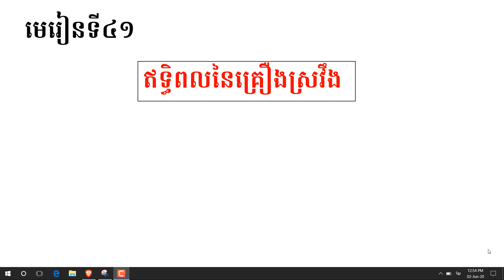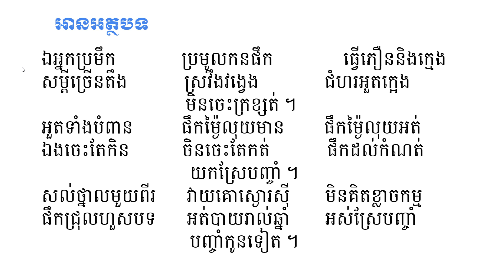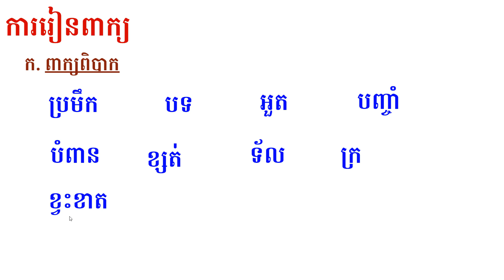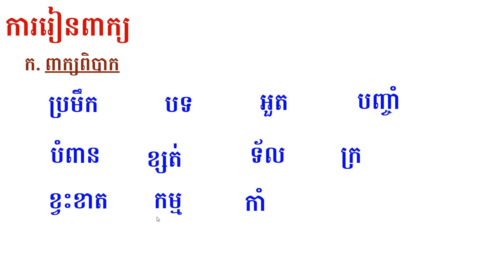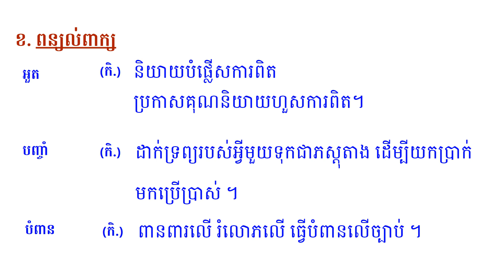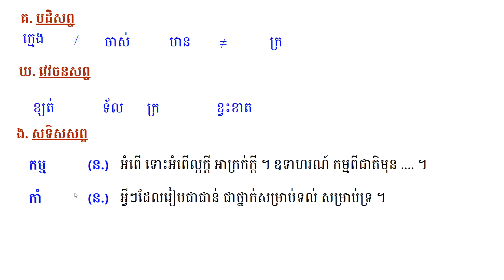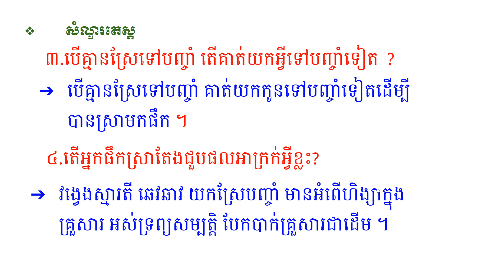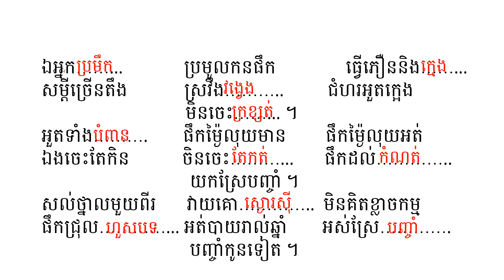មេរៀនទី៤១ ឥទ្ធិពលនៃគ្រឿងស្រវឹង-Khmer class - Khmer Reading [Grand 3] online class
មេរៀនទី៤១ ឥទ្ធិពលនៃគ្រឿងស្រវឹង